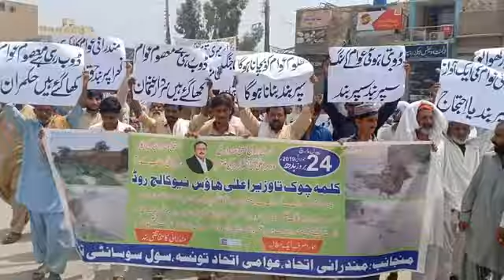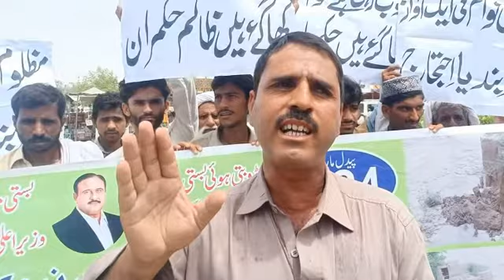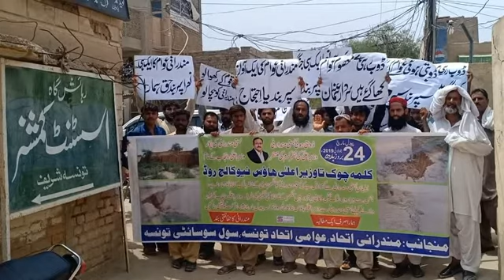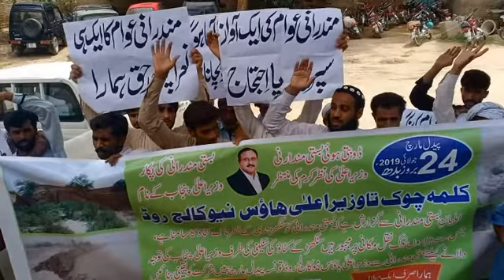TAUNSA BASTI MUNDRANI K MAKEENU KA EHTAJAJ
DESI TV VIDEOS, DESI MUSIC VIDEOS, DESI EVENTS VIDEOS, DESI NEWS VIDEOS,